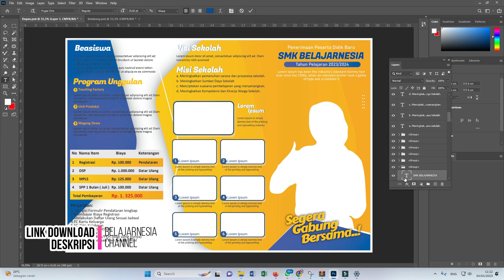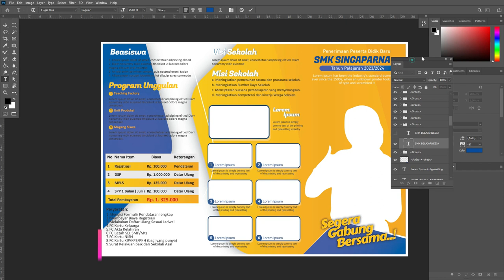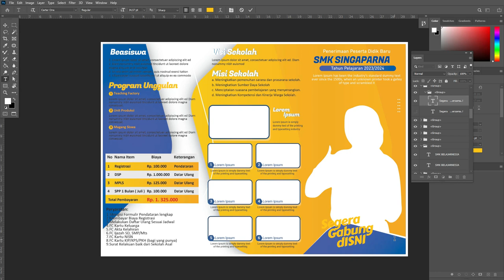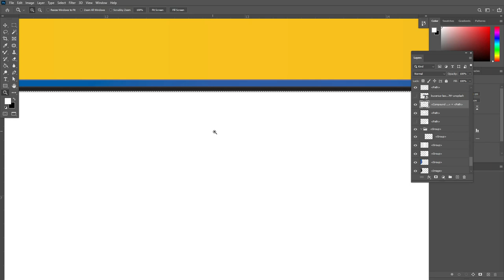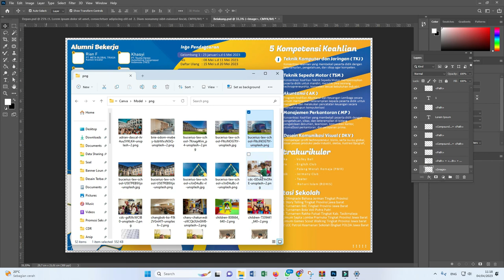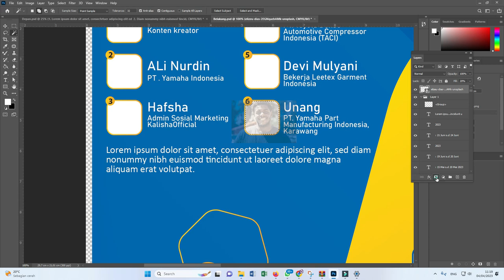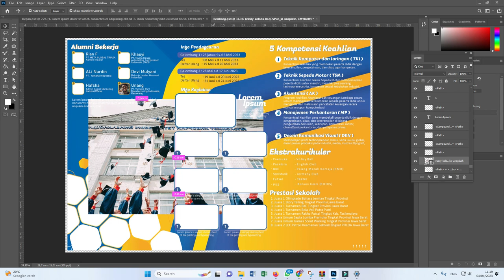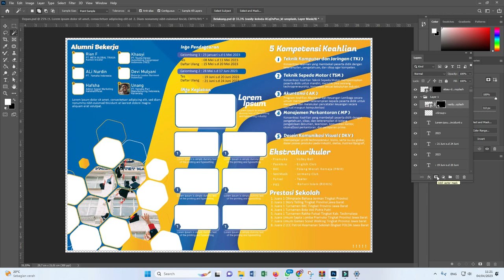Review Dan Download : PPDB Brosur Sekolah Photoshop [ Dapatkan Segera ]